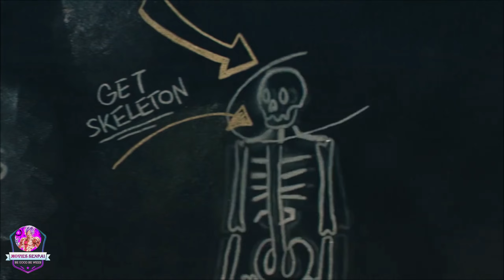Ms Marvel ENDING + POST CREDIT SCENE Explained Hindi || Marvel TV Shows || Captain Marvel Cameo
Hello Guys!! It's Movies Senpai Here with Ending Explanation of MsMarvelEpisode6

Marvel TV shows
Miss Marvel Season 1
Ms Marvel S1
Ms Marvel Episode 6 Explained in hindi
Ms Marvel Episode 6 ending explained
Ms Marvel Episode 6 review
Ms Marvel Episode 6 breakdown in hindi
Ms Marvel Episode 6 breakdown
Ms Marvel Review
Ms Marvel Review hindi
Ms Marvel Review in hindi
Ms Marvel post credit scene explained
Ms marvel review
Ms marvel ending explained
Ms marvel ending explained in hindi

Time Stamps:-

Context - 0:00
Intro - 0:11
Ending Explained - 0:54
Post Credit Scene - 4:36
Outro - 5:44

Previous videos

Music Credits ~

Track: Naruto Shippuden - Blue Bird OP 3 REMIX (No Copyrights) Anime Music, OST & Soundtrack [NCFS UPDATE]